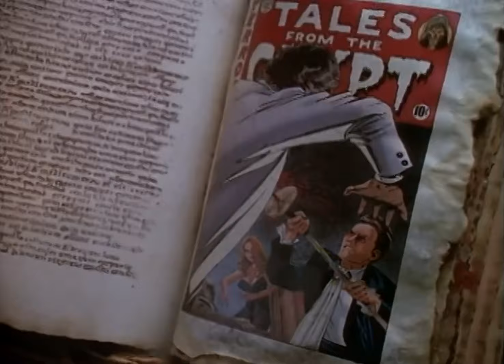Fatal Caper - Tales From The Crypt TV Series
Lord Mycroft Amberson (Leslie Phillips), a wealthy, elderly man with a weak heart, adds a stipulation to his will. The stipulation mentions that his two sons, the womanizing Justin (Greg Wise) and the greedy Evelyn (James Saxon) must locate their long-lost brother, Frank, within a certain amount of time, or risk having their inheritance given away to charity.

Also features Natasha Richardson and Bob Hoskins.